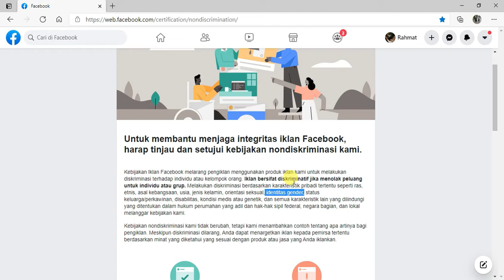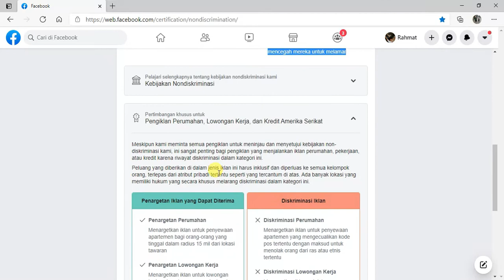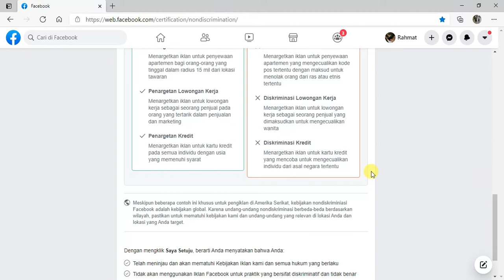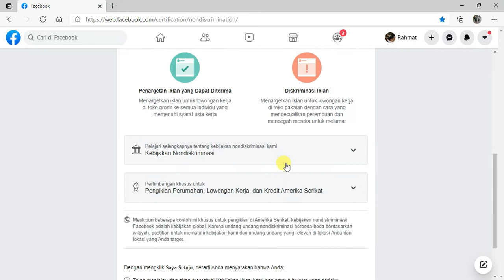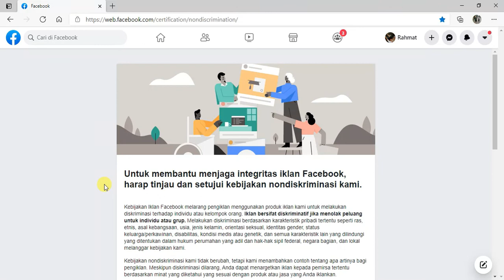Ini Dia Rules Terbaru FB ADS 2021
Harus terus update biar gak puyeng...hehe

Terima Kasih.